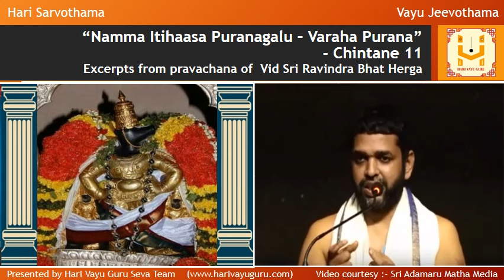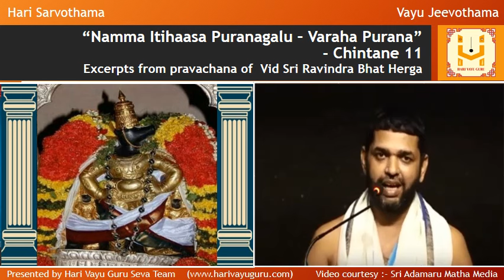“Namma Itihaasa Puranagalu – Varaha Purana” – Chintane 11